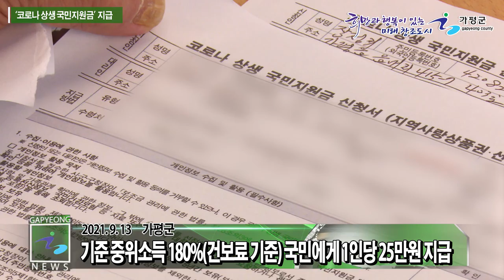코로나 상생 국민지원금 지급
9월 13일 가평군 6개 읍면 행정복지센터에서는 '코로나 상생 국민지원금' 현장 신청 접수를 시작했습니다.